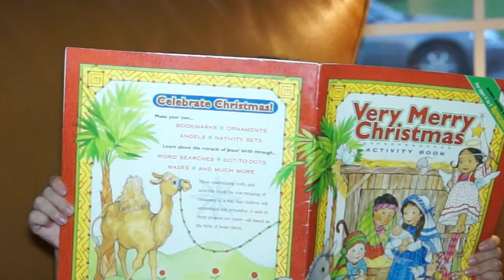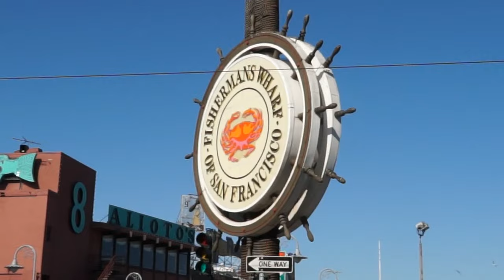Vienna Turning Three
In late December, Vienna turned three.  We hosted a college-age exchange student from China named Daisy during Christmas.  Later, we took a trip to San Francisco, and Redding to see Danielle at her school.